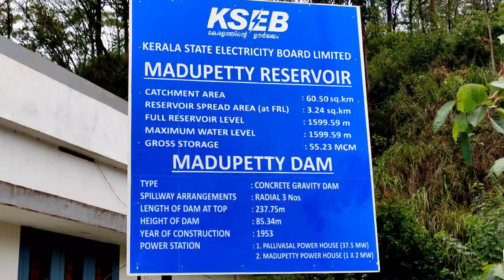Top Hills Station | View Point Munnar | Madupetty Dam Must Visit Place in Kerala Vlog#03 | Hindi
hello doston kaise hain aap sab ummid Karta hu aap log achcha hoga aaj main Munnar ka best view point visit karne ja raha hun sabse pahle mein top hills station view point aur Madupetty Dam yah teenon ko aaj kabhar karne wala hun is video mein ummid karta hun yah video aap logo  ko pasand aaya hoga to please video ko like kare channel ko subscribe Karen share karna na bhule

                   Mk Singh Vlog

Top Hills Station Munnar
Top Station View Munnar
View point Munnar
Echo Point Munnar
Madupetty Dam Munnar
Photo Point Munnar
Munnar Kerala
Munnar Kerala Mk singh vlog
Kerala Mk singh vlog
Kerala